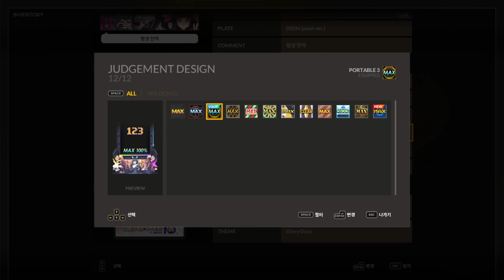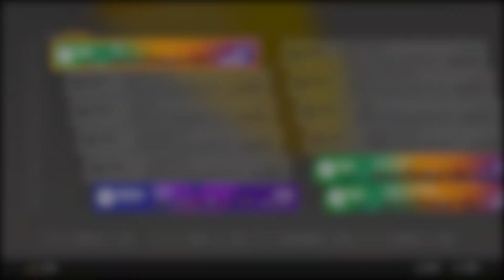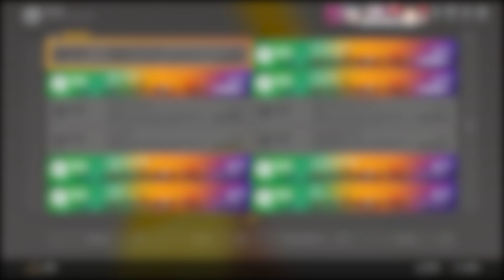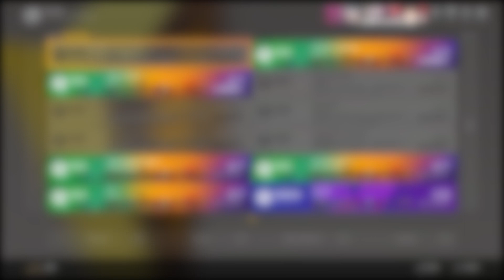【DJMAX RESPECT V】 Glory Days THEME SKIN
Reward for Season 10 CLEAR PASS Premium Lv. 30

00:00 보상 받기

00:28 모드 선택

03:10 AIR

04:45 RANKING

06:21 COLLECTION

09:31 MISSION

10:43 ONLINE - Lobby

11:11 ONLINE - Ladder Match

12:29 ONLINE - Open Match

14:38 CLEAR PASS+ & New Songs Preview

15:38 PIXEL ART GEAR & NOTE & COMBO & JUDGE SKIN

17:50 Stage Result